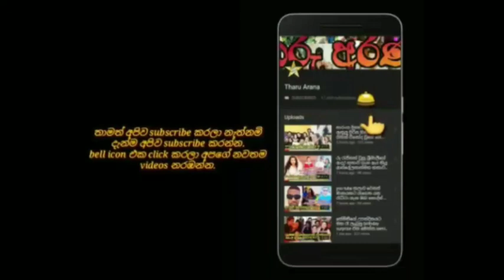manjula kumari's daughter's birthday celebration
photos by anjelo photography